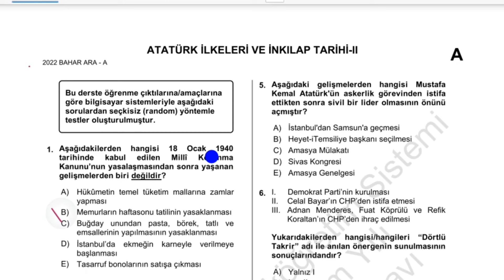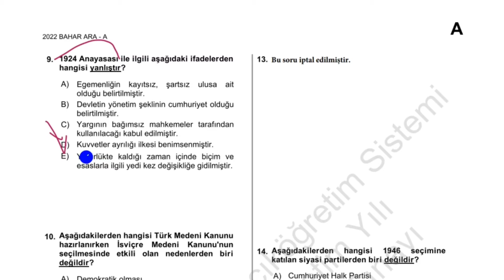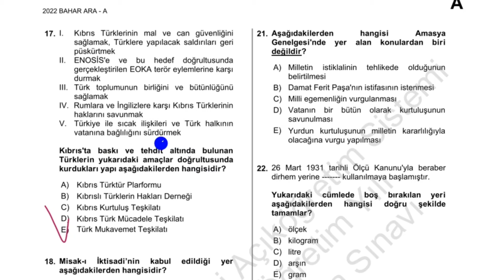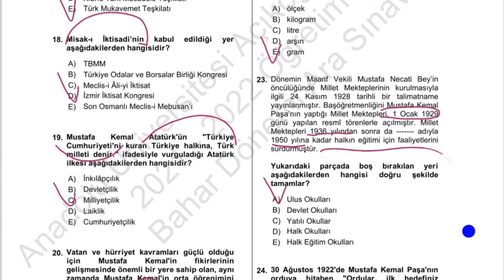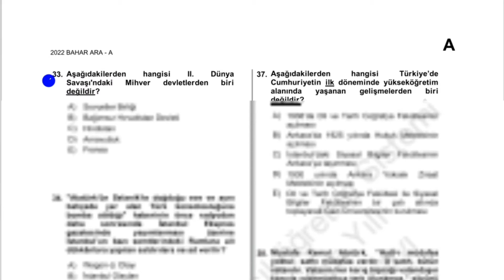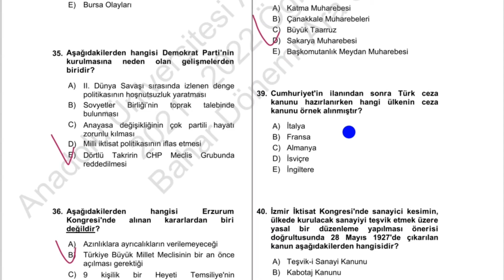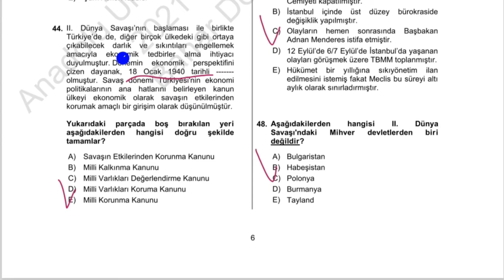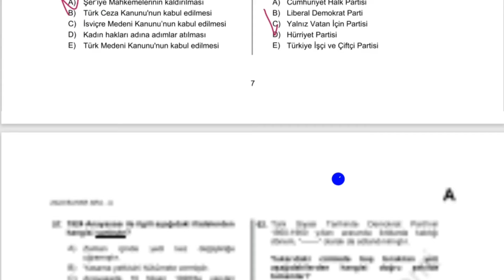AÖF#inkılaptarihiveatatürkçülük -2 (Dikkat Sınavda Çıkabilir...!)@egitimhanemtv